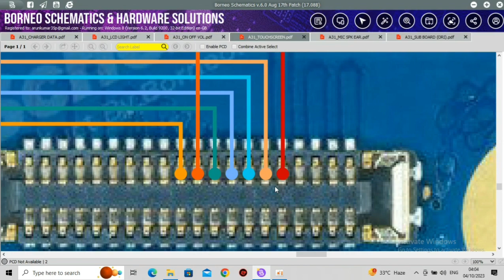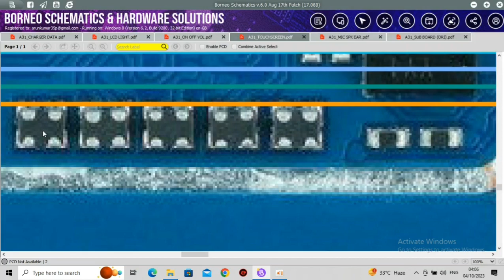Oppo A31 Touch not working problem solution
Oppo A31 Touch problem solution

Oppo A31 Touch jumper solution

Oppo A31 Touch schematics diagram

Oppo A31 Touch problem solved